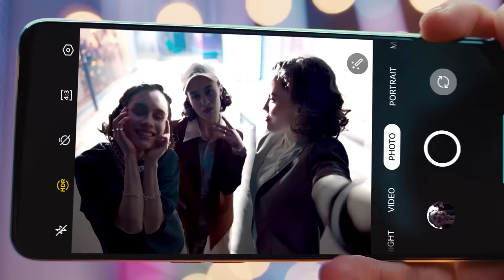OPPO Reno7 | Unlimited Me, In Portrait.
Unlimited Me, In Portrait!

Marvelous OPPO Reno7 carries Ultra-Sensing Selfie with IMX709 and Bokeh Flare Portrait. New Fiberglass-Leather Design and Ultra-Slim Retro Design give you a premium touch. Worry-free and seamless experience with OPPO Enduring Quality.